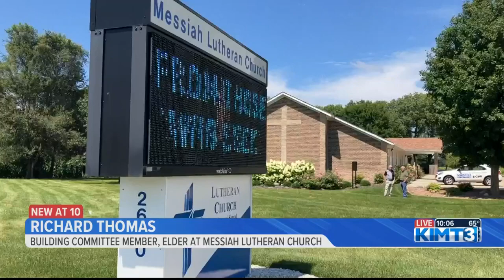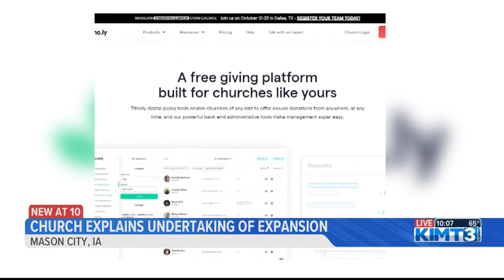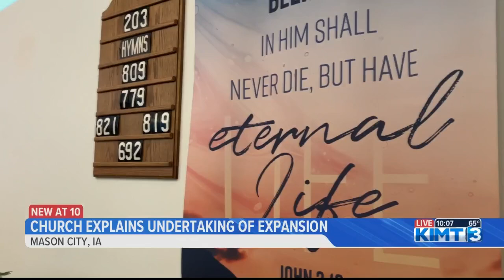Mason City church explains undertaking of expansion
KIMT News Three's Sananda McCall speaks with Messiah Lutheran Church about the costs associated with the expansion it's taking on